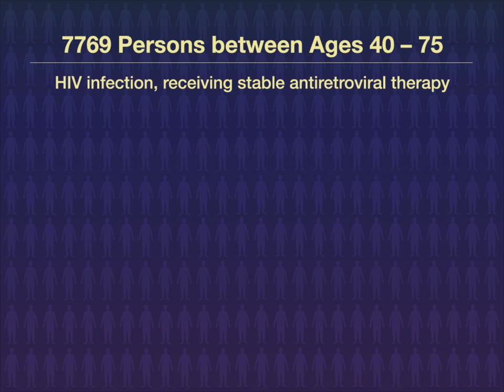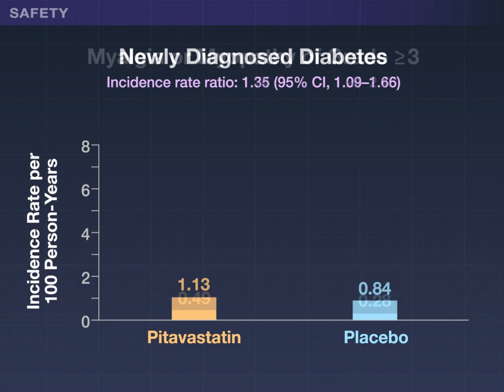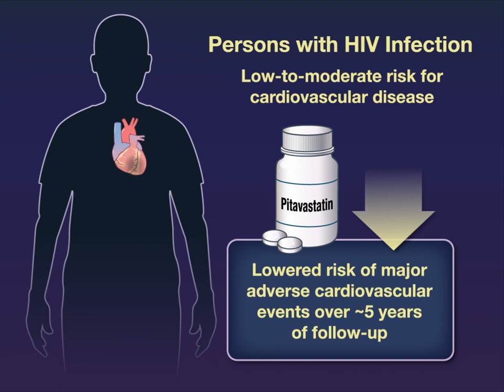Pitavastatin to Prevent CV Disease in HIV Infection | NEJM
Persons with HIV infection have up to twice the risk of atherosclerotic cardiovascular disease as the general population. Data on primary prevention strategies in this population are needed.